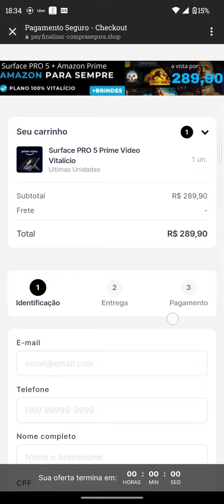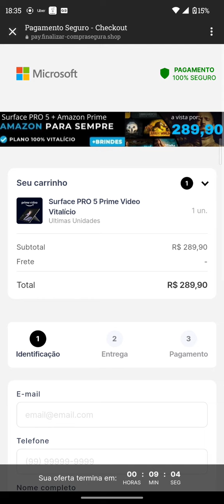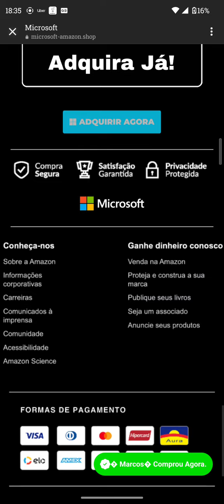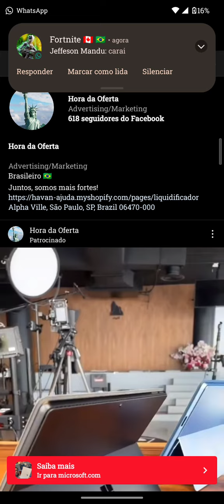Golpe em anúncio no Instagram - Surface pro por 289 reais - É Golpe, não caiam!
Fiquem alerta a golpes vindos do Facebook no Instagram em forma de propaganda, nesse video mostro como tem operdo esse golpe.